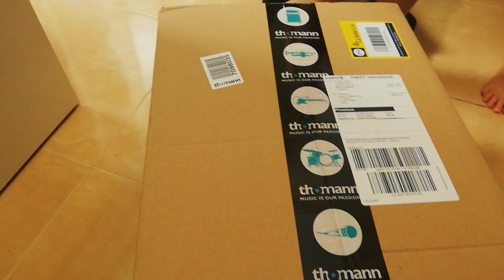Surpresa da vó para as meninas - O QUE SERÁ QUE ELAS GANHARAM?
Fala pessoal, tudo bem? No vídeo de hoje mostramos uma super surpresa da minha avó para as meninas.
O que será que elas ganharam?